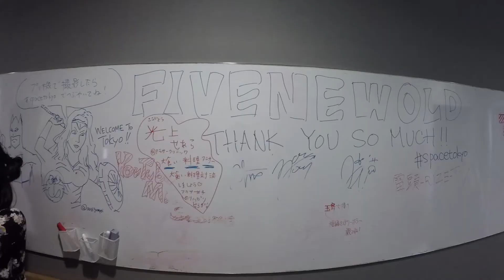Youtube Space Tokyo in 1 Minute